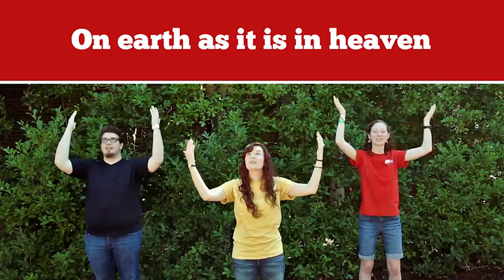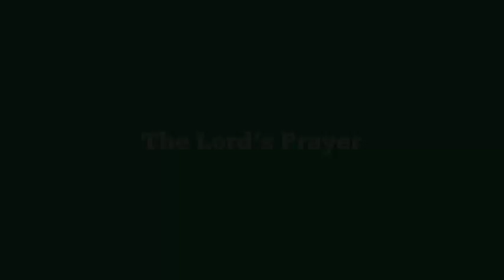The Lord's Prayer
ESV® Text Edition: 2016. Used by permission. The Holy Bible, English Standard Version® , is adapted from the Revised Standard Version of the Bible, copyright Division of Christian Education of the National Council of the Churches of Christ in the U.S.A. All rights reserved.